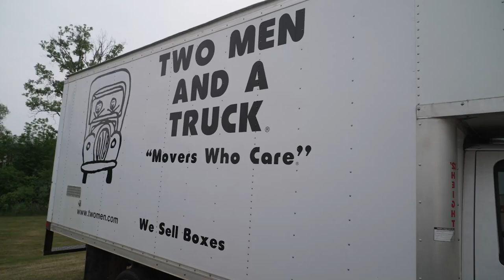Dispatching Trucks from an Office Parking Lot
The TWO MEN AND A TRUCK® franchise in Lansing, Michigan, had to do maintenance on the parking lot, meaning all those trucks had to go someplace else. The solution? Dispatch the trucks from the nearby Michigan Support Center office building.